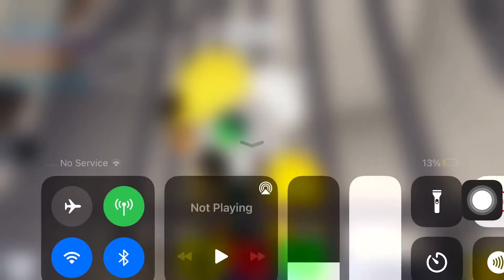Piggy arpp piggy movie